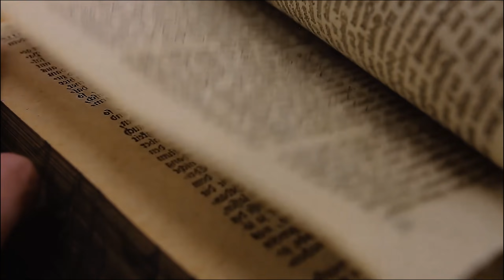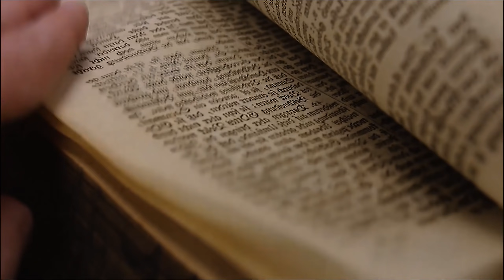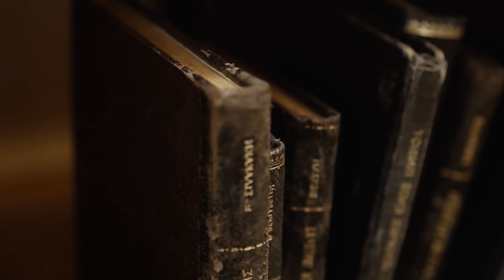Flourish and Blotts 📚 [ASMR] Diagon Alley - Harry Potter Ambience 📚 page flipping, writing & more !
We need spell books! Have you got your ''Standard Book of Spells''? or your ''A Beginner's Guide to Transfiguration '' ? OOhh oohhh don't forget ! A History of Magic by Bathilda Bagshott. 📚📚 WELCOME to Flourish and Blotts!